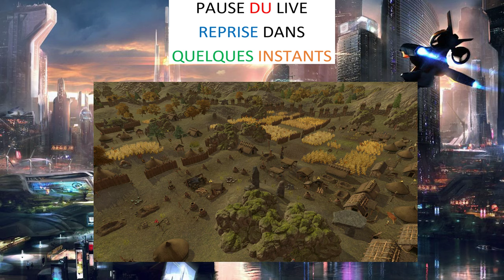║FR║► Gilet Jaune ACT 38 - 1/2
Le studio